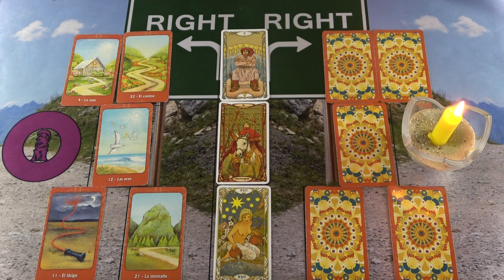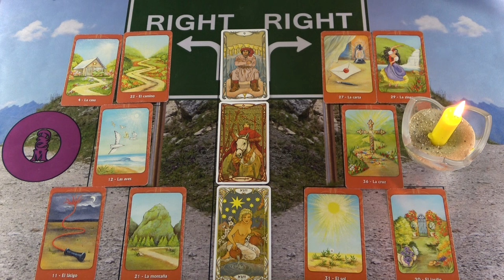ÍGY vagy ÚGY? Hogyan döntsek helyesen? Jóslás gyertya mágiával🍼